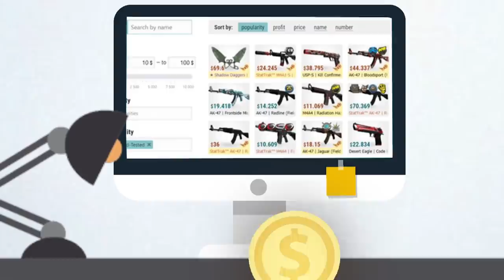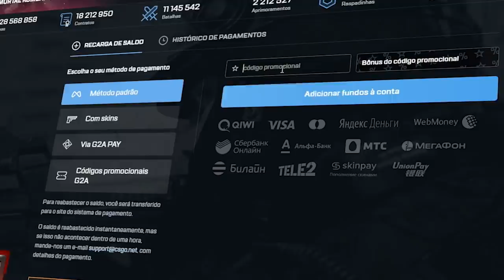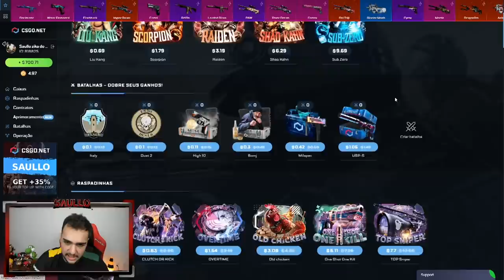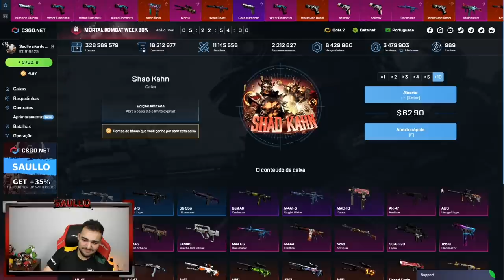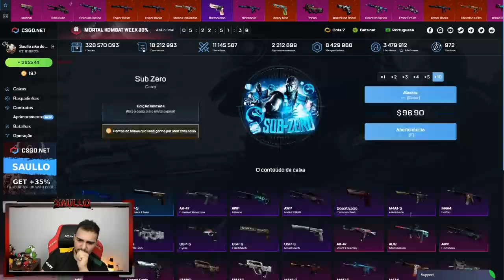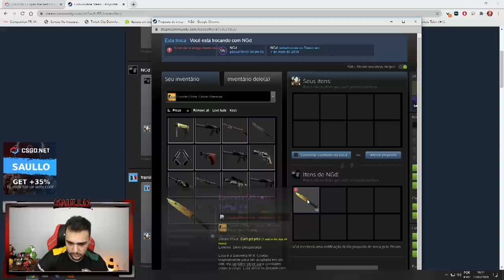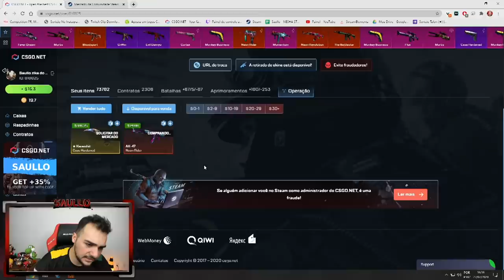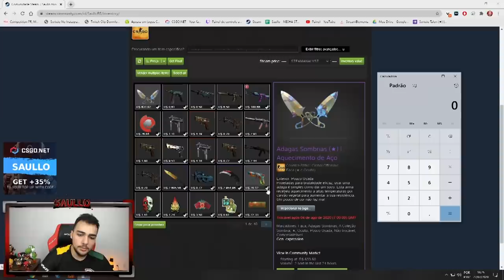Ganhei 3 FACAS RARAS no CSGO abrindo CAIXAS! (+R$6.200,00)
Abri caixas e ganhei essas FACAS TOPS!